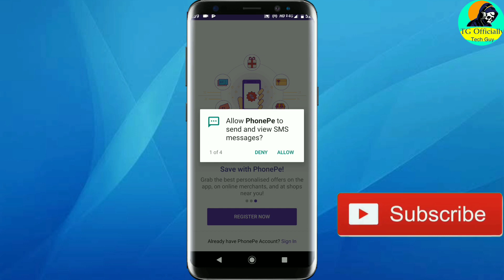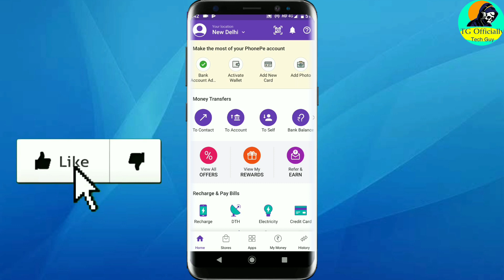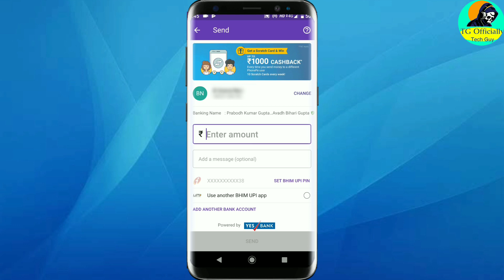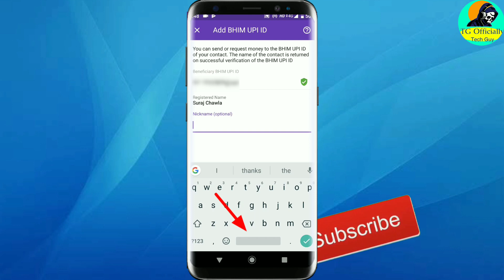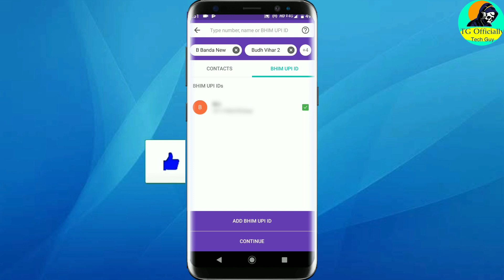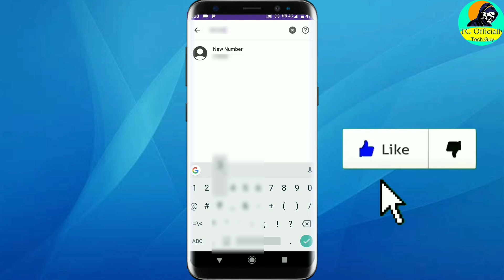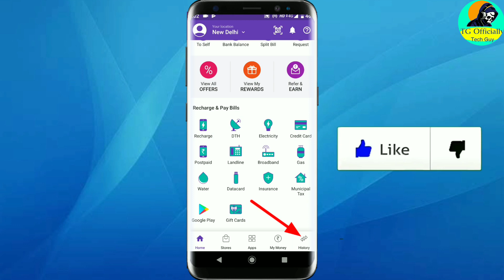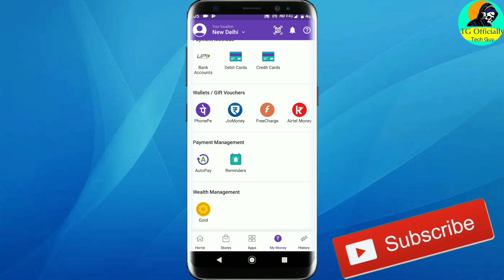How To Use PhonePe App | How To Activate PhonePe Wallet | Cashback Offers | Step By Step In Hindi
TG Officially
Techno Guru